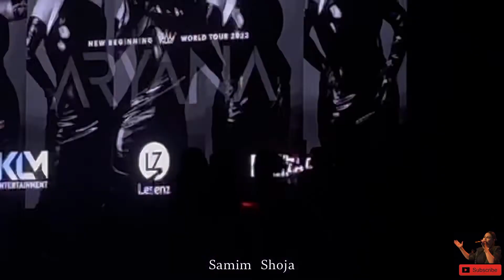سخنان پر مفهوم اریانا سعید در کنسرت فرانکفورت 🇦🇫Aryana Sayeed Talking About Afghanistan 2022